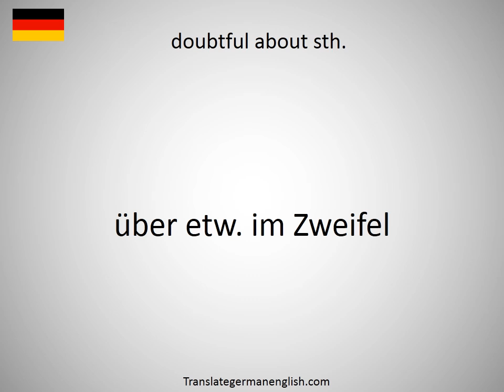How to say doubtful about sth. in German?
How to say doubtful about sth. in German? Learn the pronounciation doubtful about sth.! How to Pronounce doubtful about sth.. Expand your vocabulary, learn German words. Practice German online. Use this free pronunciation guide to practice words at a time. Learn German for free. Thank you for viewing, please like or subscribe! hoe om te sê, si të thuash, እንዴት እንደሚናገር, wie sagt man, comment dire, come dire, como dizer, как сказать, nasıl denir, cómo decir, 怎么说, πώς να το πω, hoe zeg je.